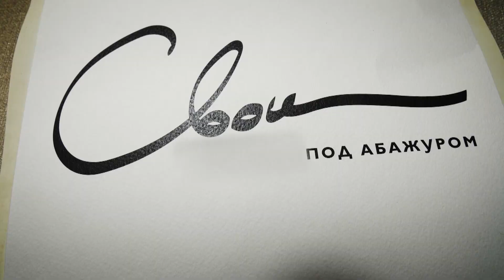"Под абажуром". Илья Варивченко. Интервью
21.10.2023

Большинству людей кажется, что этот человек – самый большой везунчик в жизни, ему завидуют, мечтают хотя бы раз попробовать это род деятельности. Догадались, о чём речь? Он фотографирует красивых женщин с самыми совершенными телами. Причём фотографирует их обнажёнными. Читать комментарии под его «голыми» постами не менее интересно, чем рассматривать фотографии. И, что любопытно, даже те, кто следит за творчеством Ильи Варивченко не знают, что это его хобби.
«Под абажуром» мы много говорим о жанре ню, деталях съёмки – от приглашения красоток на улице до проблем с ревнующими «вторыми половинами» моделей, технике, творчестве, красоте. Илья - шикарный рассказчик с дивным чувством юмора, что сильно украшает беседу. Посмотрите – не пожалеете!